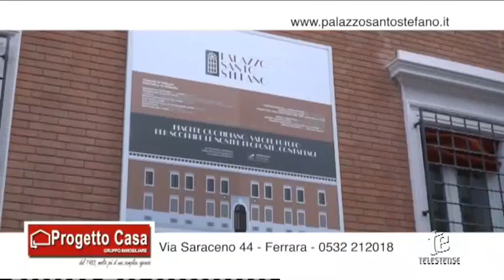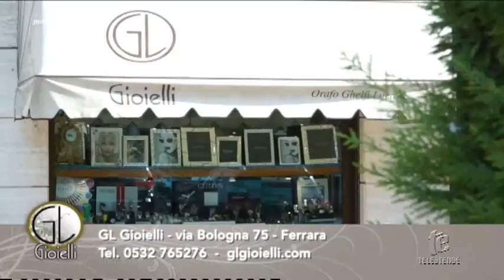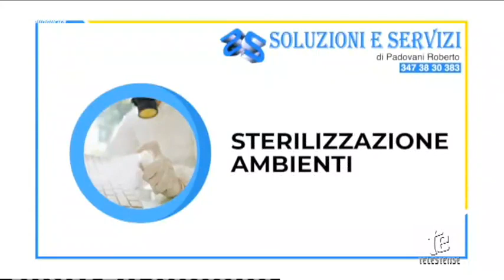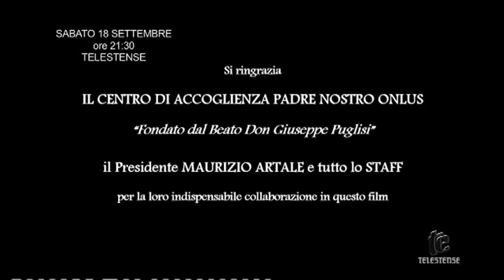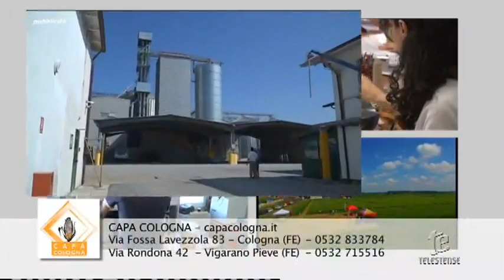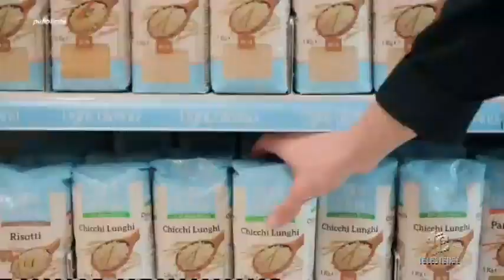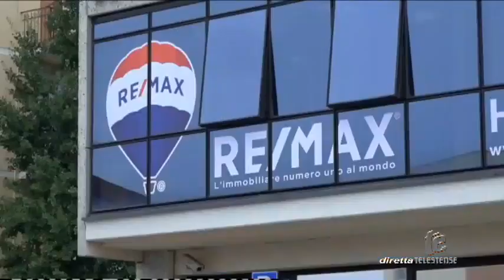Match - Puntata di Giovedì 16 settembre 2021